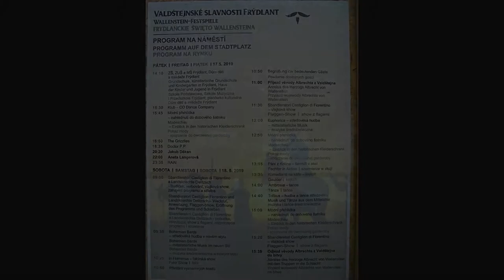Wallenstein-Festspiele Friedland/Frydlant 17. 18.05.2019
Wallensteinfestspiele in der Tschechischen Republik.
Kamera und Musketier Michael Preußner.